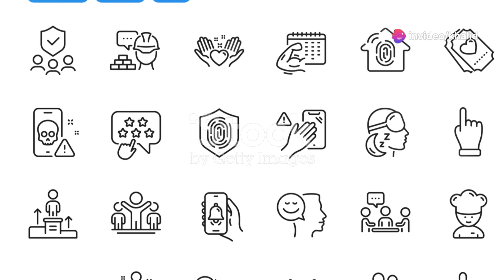Monday Motivation: Kickstart Your Week!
Unlock your true potential with these 3 powerful tips for personal and professional growth! 🚀 Learn how to set clear goals to clarify your path, take small steps by breaking tasks into manageable pieces, and stay positive by celebrating small wins. These practical strategies will help you stay motivated and on track to achieving your dreams. Whether you're looking to boost your productivity, enhance your career, or simply improve your daily routine, this video is packed with valuable insights to guide you every step of the way. Enjoy the journey and see the difference! 🌟